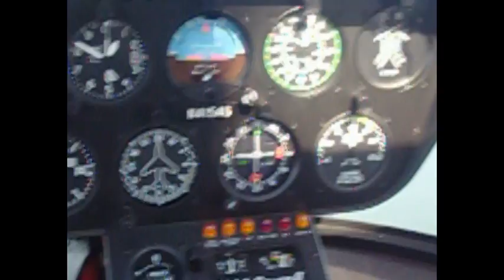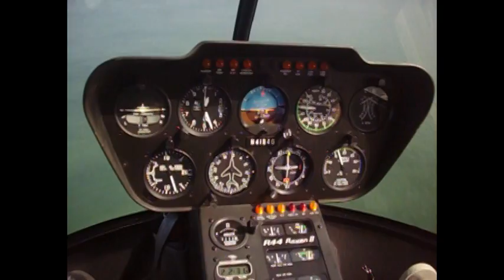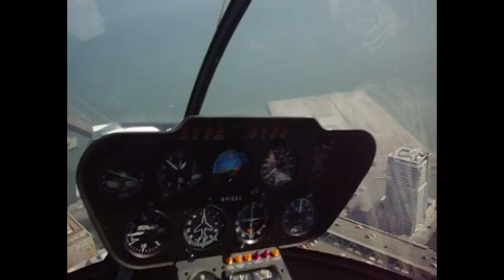Joe and Paul Chopper Tour Bay to Pacific Ozone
Joe and Paul take a tour of the Bay - fly under and over the Golden Gate and out Pacific Ozone HQ in Benicia.  Joe has requested a big H painted in the parking lot for his R44 parking place.  Request in process with City of Benicia